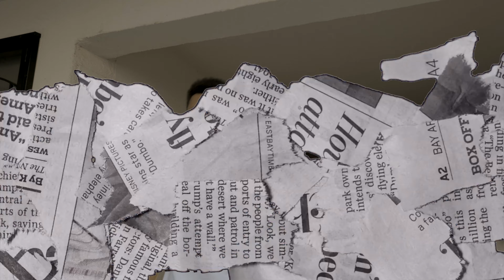Mani Bandzzz - Gas Money || Shot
Gas Money Out Now !